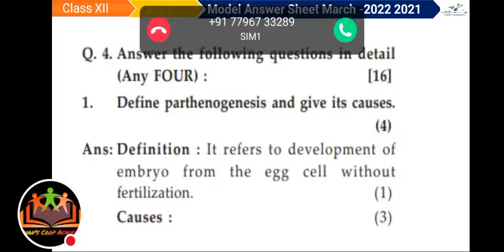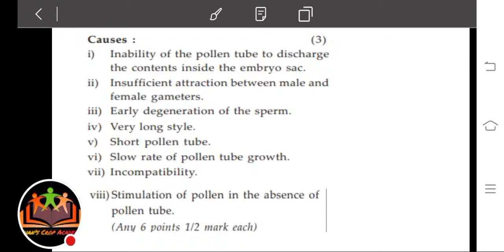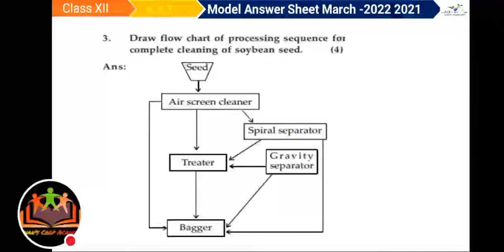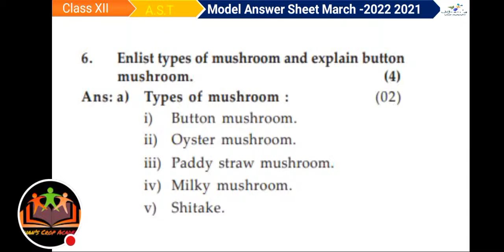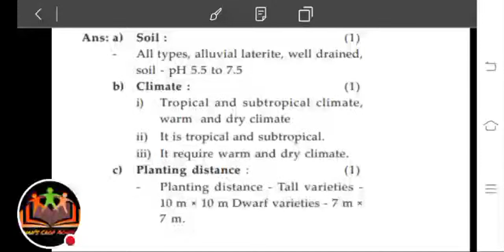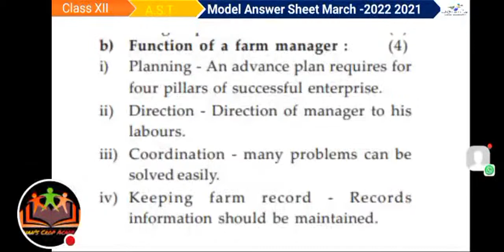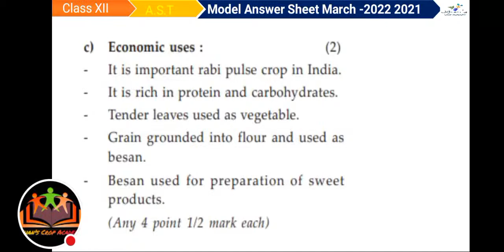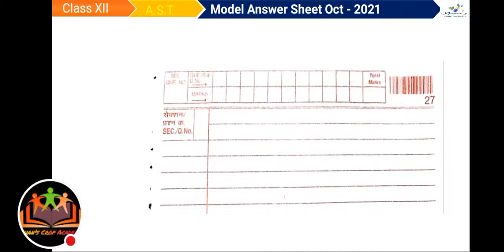Model Answer Sheet March 2022 Of Agri.Sci.And Tech.